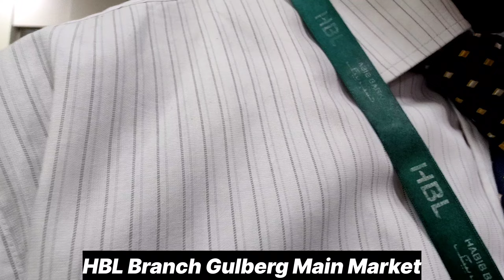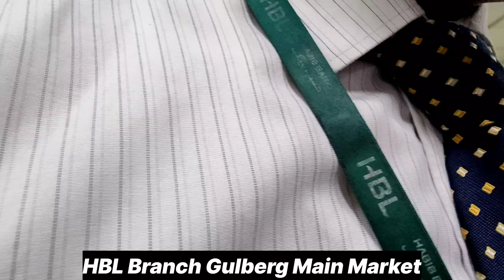HBL Bank Fight | HBL Bank Viral Video | HBL Bank Head Office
HBL Bad Service | Citizen Video Gone Viral From HBL Branch | HBL Lahore Shadman Branch Bad Service

hbl debit card
hbl mobile app registration
hbl bank
hbl app
how to register hbl mobile app
how to activate hbl mobile app
hbl legit smoove
hbl personal loan
hbl mobile banking
hbl digital
hbl mobile
hbl mobile banking app
hbl mobile app activation
how to login hbl mobile app
how to make hbl mobile app
hbl mobile app signup
hbl mobile app register
hbl mobile app account login
hbl new mobile app
hbl mobile app application
hbl mobile app new version
hbl app registration without debit card
hbl app login
hbl loan interest rate
hbl loan requirements
hbl personal loan details
how to get hbl loan
hbl loan scheme 2022
hbl loan app
hbl atm card unboxing
hbl atm card
hbl debit card unboxing || habib bank limited atm/debit card unboxing
hbl debit card unboxing
open hbl account
personal loan with hbl mobile app
hbl bank fight video hbl bank fight viral video
hbl digital app
hbl online banking
hbl mobile how to
hbl app review
hbl mobile app walkthrough
hbl how to
hbl roshan
hbl online
hbl card
hbl huawei
hbl android
hbl 2021
hbl iphone
hbl security
bank loan
instant loan
easy loans
mobile banking
loans
nba youngboy
hotboymalic
legit smoove
youngboy never broke again
funnymike
how to use atm card
nike
lebron
grow with haider
how to get loan on mobile in pakistan
easy online loans
nle choppa
juice wrld
urgent loan
online loan
quick loans
loan application
emergency loans
cash loan
business loan
personal loan
lahore qalandars
psl
how to use atm
withdraw money from atm machine
how to use atm without card
how to use atm card first time
girty balon ka ilaj
how to use atm machine in pakistan
tips 4 you
habib bank atm
apply for personal loan
habib bank mobile app
habib bank loan
best personal loans
new loan scheme
bank loan in pakistan
personal loan application
habib bank atm card
best bank in pakistan
pakistan
cricket
da baby
google adsens
mcb bank
atm card
atm machine
atm frauds
urdu tips
alfalah bank
online loans
salary loan
mobile loan
loan calculator
saaim studio
loans 2022
best loan
habib bank
pakistan bank
online banking
ameer dagha
islamabad united
ahmed shahzad
multan sultan
peshawar zalmi
fakhar zaman
ramiz raja
quetta gladiators
karachi kings
zainab abbas
bóng rổ hà nội
video tập bóng rổ
bóng rổ việt nam
sân bóng rổ
giày bóng rổ
bình luận bóng rổ
bóng rổ đường phố
học bóng rổ
habib bank ltd
bank al habib
habib bank plaza
habib bank plaza karachi
habib bank ltd money club urdu cartoon
habib bank limitid ka jorh
habib bank uk
habib bank advert
habib bank limited funny
habib bank ltd money club
habib bank limited
pakistan
money laundering
bank
habib
karachi
limited
bank al habib mobile app
hassan bilal chaudhary
hbl
hbl mobile app
pakistan tall buildings
pakistans famous buildings
ii chundrigar road
ii chundrigar road karachi
karachi drone videos
karachi famous buildings
monthly profit bank al habib
bank al habib mahana munafa account
hk tv funny
chinese funny clips
hbl bank limited
top news in english
news in english
ubl
atm
ubl tower
d
bank al habib monthly profit scheme
smart tech skills
loan for personal use
bank loan in pakistan 2021
rucrew bank
bankgang
banks
collie buddz bank
bank b young
bank collie buddz
b young bank
collie budz bank
bank ft russ
central bank
banking system
bank crisis
bank collie
russ bank
banks russ
bank russ
byoung bank
funnymike
runik